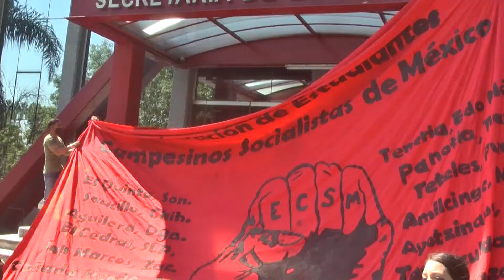Estudiantes de Normal de Atequiza exigen mejores condiciones.